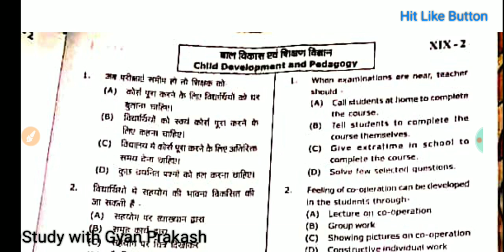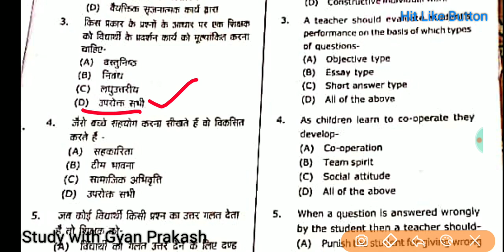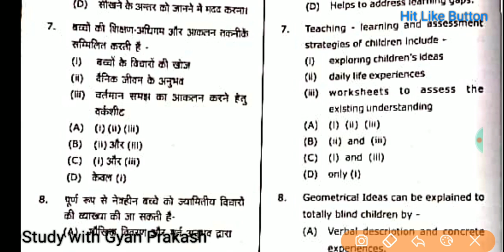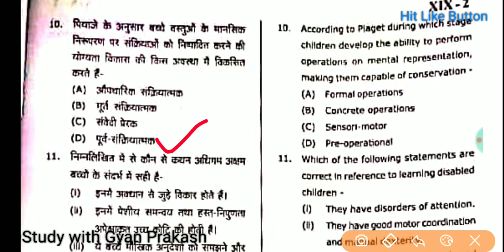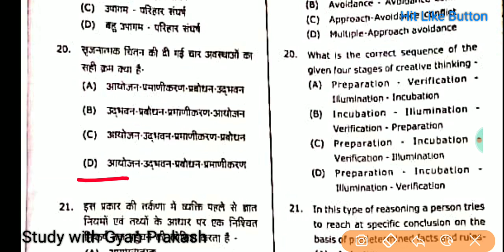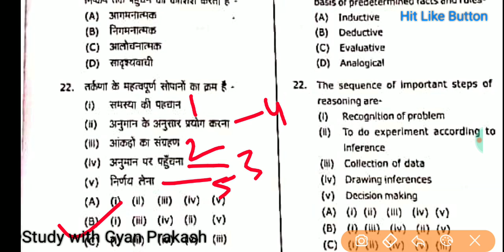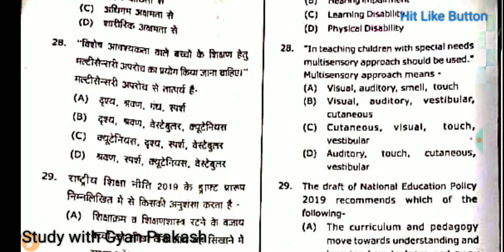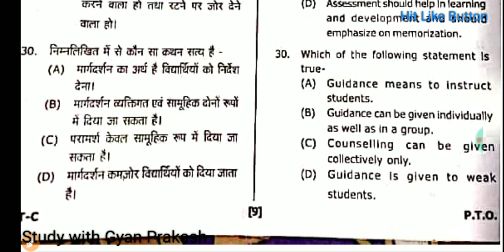Uttarakhand TET 2019 पेपर 2 : बाल विकास और शिक्षण विधि का हल प्रश्नपत्र | Solved Question paper UTET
Uttarakhand Teachers eligibility test paper 2 Child development and pedagogy solved paper exam date 6 Nov 2019

UPTET previous year /Old Question papers with solution  2018, 2017, 2016, 2015,2014, 2013, 2011 etc
यूपीटीईटी के सभी पुराने प्रश्नपत्र हल सहित

UPTET Solved Question papers PDF @₹19

FOR PRINTED BOOK @₹79